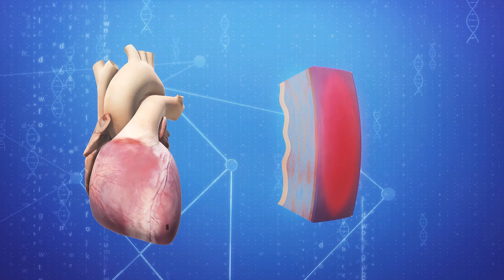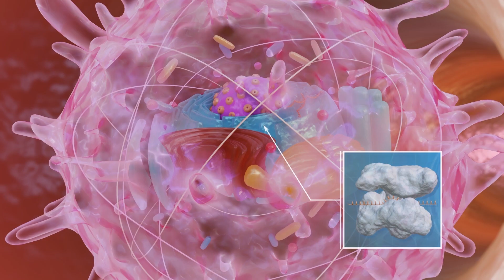Myocarditis (Enlarged Heart) and COVID Vaccines: Rare Side Effects of Pfizer & Moderna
ATLANTA — The U.S. Centers for Disease Control and Prevention has updated its advice to say males between 12 and 39 might consider waiting eight weeks between first and second doses of Pfizer and Moderna’s vaccines to reduce still-rare risk of heart inflammation.

The increase on the minimum approved interval of three and four weeks respectively comes in the wake of several studies linking those vaccines to increases in rates of pericarditis, inflammation of the outer lining of the heart, and myocarditis, inflammation of the heart muscle.

While incidence of COVID-19-associated cardiac injury or myocarditis are estimated to be 100 times higher than those related to vaccines, and the latters’ symptoms are usually far milder and resolved within weeks, a Nature Reviews Cardiology study suggests one possible mechanism behind the issue is that the immune system might detect the messenger RNA in the vaccines as an antigen, resulting in “the activation of pro-inflammatory cascades and immunological pathways in the heart.[c]”

As so-called mRNA vaccines, both Pfizer and Moderna’s vaccines package messenger RNA, or the genetic sequence of the novel coronavirus, into a lipid nanoparticle carrier in order to program cells to reproduce the coronavirus spike protein so that it can later be recognized by the body’s immune system should it come into contact with the actual virus.

For now, though, there are several active theories about how this process could trigger heart inflammation, with the increased incidence among male patients also suggesting hormone signaling might be involved.